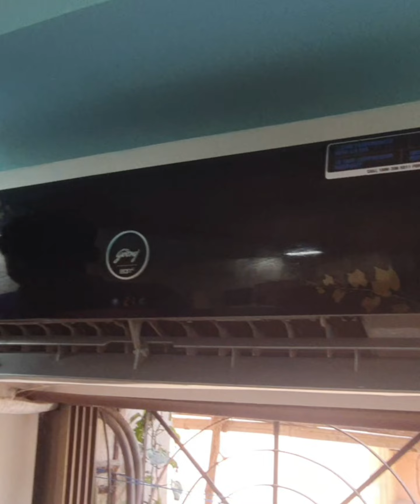Urban Company AC Deep Clean Service With Foam jet technology |Urbanclap ac servicing 2024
Urban Company AC Deep Clean Service
With foam jet technology ||
Urbanclap ac servicing 2024

Today, I wanted to share my experience with Urbanclap AC Servicing.

Easy booking through UrbanClap App.
40 Mins of  Service with proper cleaning n explanations if there is any issue. Kuddo to Urbanclap for providing such a professional service.

Overall, I would highly recommend Urban
Company's AC service to anyone in need of